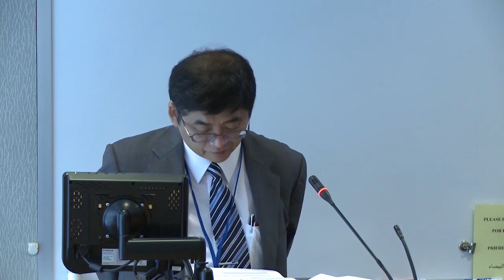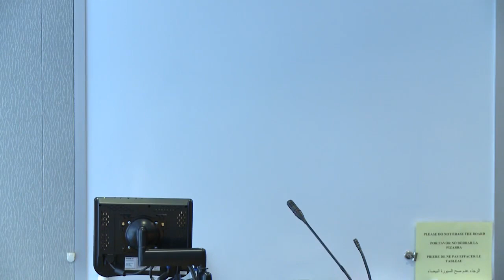TC Executive Panel on "FinTech: A Game Changer for Financial Inclusion and Gender Equality"